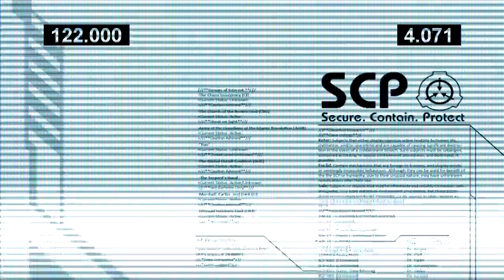[SCP PROJECT: SCP-666] [CLEARANCE: LEVEL 2+]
"The Spirit Lodge"

The next SCP project we will be covering will be [SCP PROJECT: SCP-██]

Thank you to ████ ████, ██ ████, ████ ████, ██ ████, ███ ████, ██ ████,  ████ ████, ██ ████, ████ ████,  and ████ ████ for requesting SCP-666. Good luck with your endeavor.

[DATA EXPUNGED]

or
Creative Commons Dubstep by: Creative Commons Dubstep